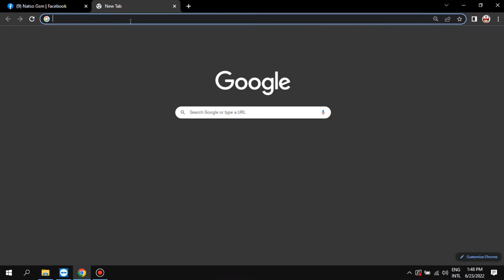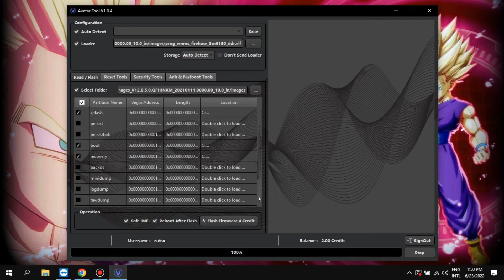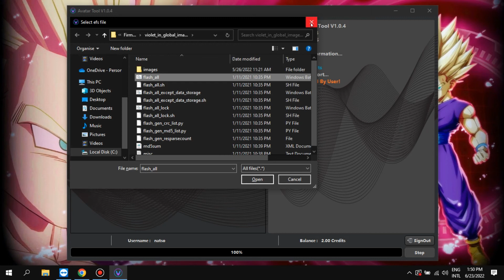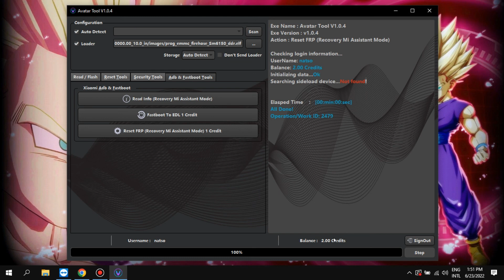Avatar Auth Tool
Avatar Auth Tool is a Professional Service Software Repairing Xiaomi  Phones. It supports All Qualcomm Device  Flashing / Unlocking /Mi Account Remove / EFS Reset / Fastboot To EDL / Factory Reset /FRP and much more